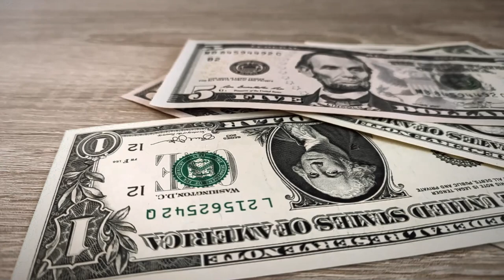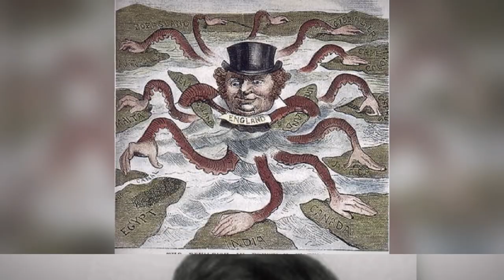La Familia Más Rica de la Historia - ¿Cómo lograron su Enorme Fortuna?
La Familia Más Rica de la Historia - Rothschild

¿Te has preguntado alguna vez quiénes son los Rothschild y por qué se les considera una de las familias más ricas e influyentes de la historia?
En este video vamos a descubrir los orígenes, los secretos y las curiosidades de esta dinastía de banqueros que ha marcado el rumbo de la economía y la política mundial desde hace más de dos siglos.